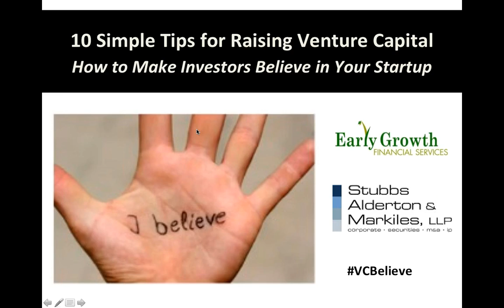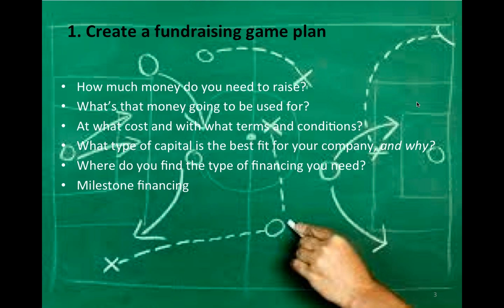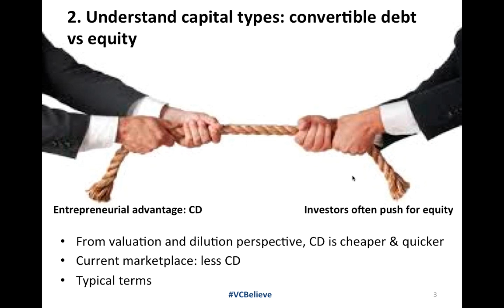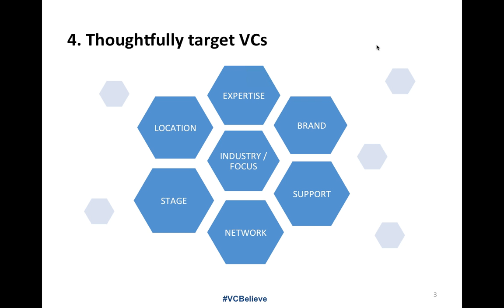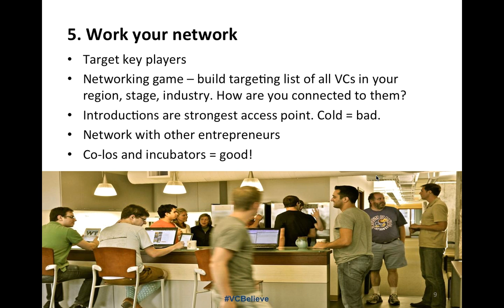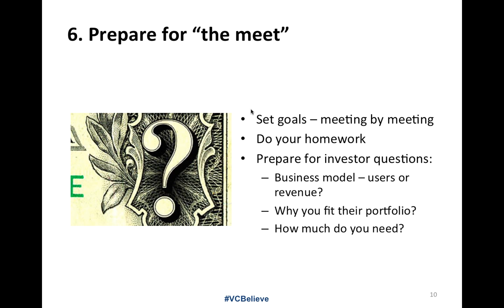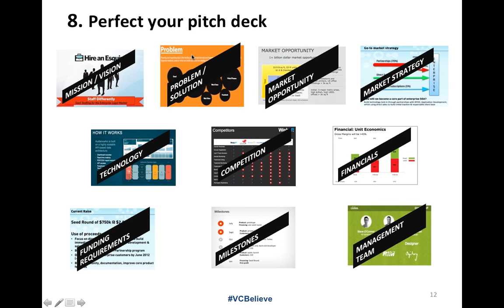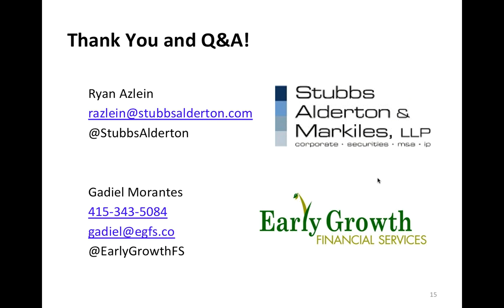How To Raise Venture Capital, What's Your Plan?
Are you looking to raise investment capital? If so, you need a plan. The trick is to get investors to believe in you, in your company, in your vision, and in your ability to execute.